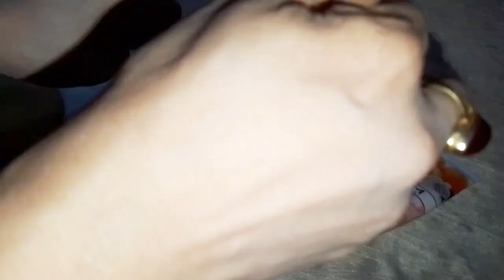how to make high coverage base with BB cream three types of XQM bb cream review